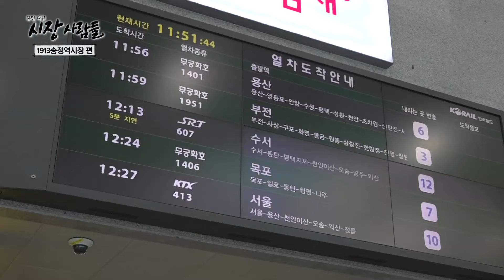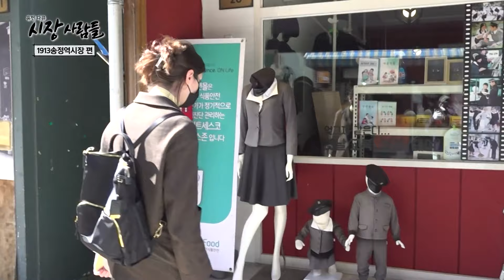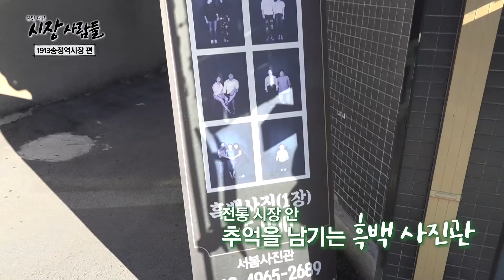한국에 사는 이태리여자, 한태리의 시장 투어🏃🏼‍♀️🧡 [2021 휴먼다큐 시장사람들 1913송정역시장 #1]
📣한국을 사랑한 이태리여자, 한태리의 1913송정역시장 투어🏃🏼‍♀️🧡😚
이색적인 가게에서 교복체험부터~
만원으로 즐기는 푸짐한 시장에서의 만찬🍩🍪
오늘의 추억을 한 장의 사진으로 남기는 마무리까지📷📸

본 프로그램은 홈앤쇼핑에서 제작비를 지원받아 제작하였습니다.